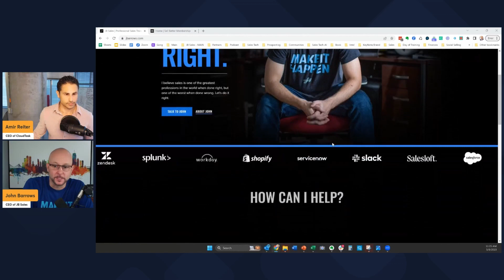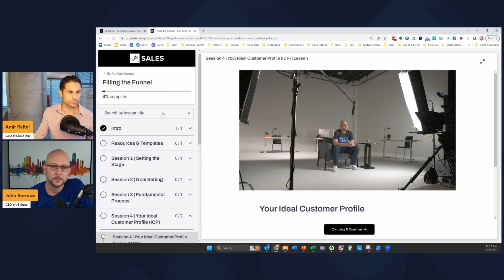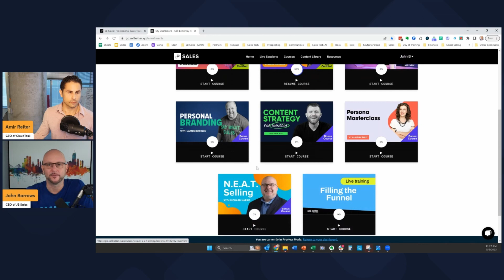B2B Sales Training Reimagined: Unpacking the JBarrows Selling Platform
In this episode of the Transform Sales Podcast: Sales Training Platform Review,  host Amir Reiter welcomes John Barrows, CEO of JB Sales, for a demo of the JBarrows Selling Platform. They venture into the game-changing features of the JBarrows Selling Platform, a tool innovating sales training in B2B businesses.

John shares how the JBarrows Selling Platform empowers users to devise highly personalized sales strategies that resonate with potential leads. He also elucidates the platform's adaptability with modern sales techniques and CRM platforms, revealing how it can dramatically amplify your business operations.

🔥 JBarrows Selling Platform’s Key Highlights:

- Elevate your B2B sales training with the JBarrows Selling Platform's advanced techniques and continuous reinforcement.
- Save time and resources with JBarrows' efficient and adaptable sales training solutions.
- Achieve more excellent conversion rates and business opportunities with JBarrows Selling Platform's authentic strategies and comprehensive approach to sales.

RESOURCES & LINKS:

Want To Find the Right Agencies For Your Sales Team Quickly? Learn How You Can Use The CloudTask Marketplace